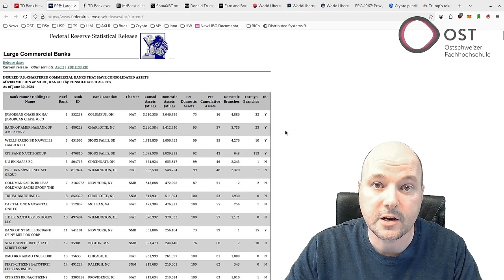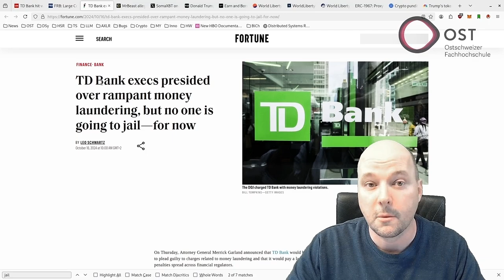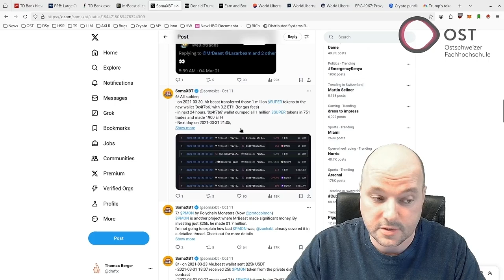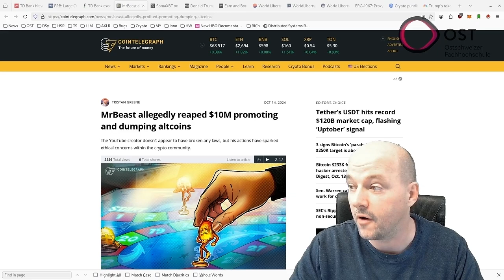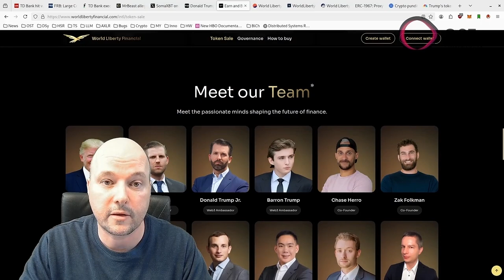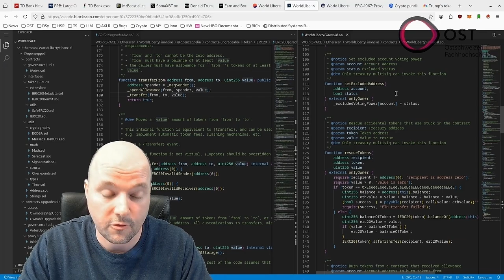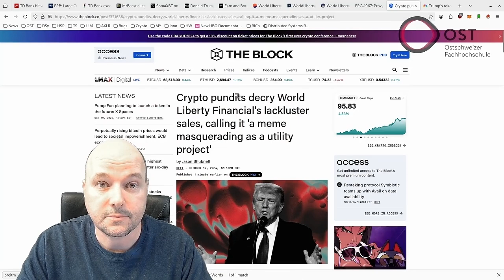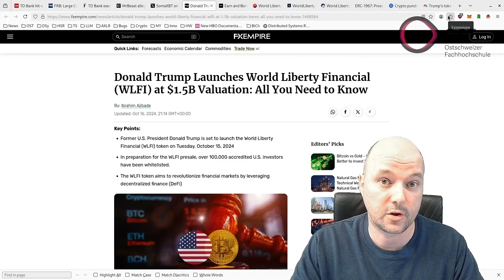Distributed Systems & Blockchain - In the News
This week's news in distributed systems and blockchain covers four main stories: TD Bank faced a record $3 billion fine for money laundering violations, highlighting ongoing issues in traditional finance. Meanwhile, the cryptocurrency world saw its share of controversy, with popular YouTuber MrBeast accused of profiting from "pump-and-dump" schemes involving various altcoins. Finally, former U.S. President Donald Trump entered the crypto space by launching the World Liberty Financial (WLFI) token, a non-tradable governance token for a new DeFi platform. This launch has been met with skepticism from the crypto community, raising questions about its potential impact on mainstream adoption of cryptocurrencies and DeFi.